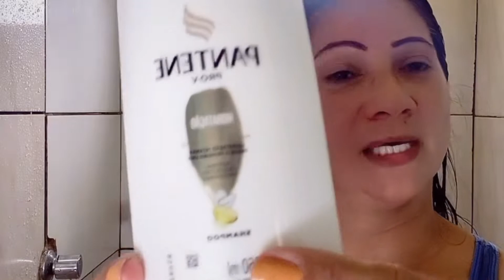TRUQUE PARA BAIXAR A RAIZ ALTA SEM QUÍMICA + RECEITA PROGRESSIVA CASEIRA/Silvania Sends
Meus amores, essa receita caseira sem química, baixou a minha franja que estava alta demais, eu não conseguia fazê-la baixar de jeito nenhum. Então preparei uma misturinha com a gosma do quiabo e óleo de babosa. O resultado foi impactante. Super funcionou.